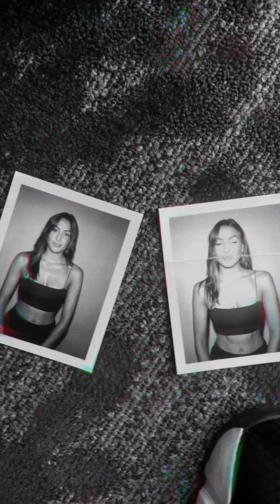SOLENE FLMRZ - 23 Mai 2024